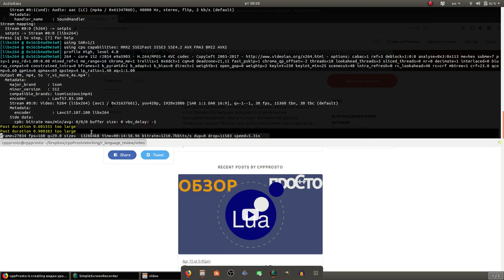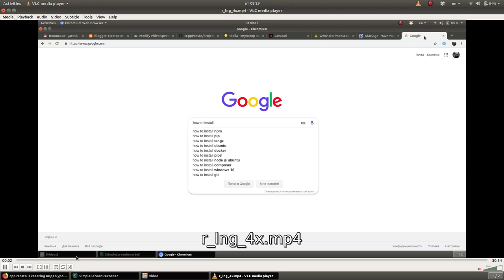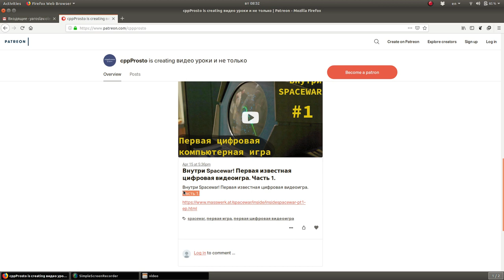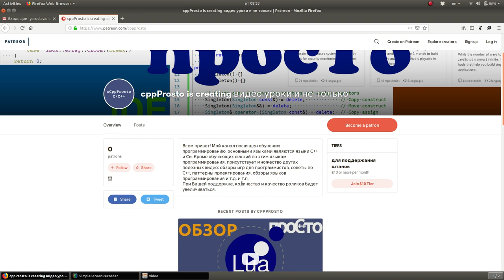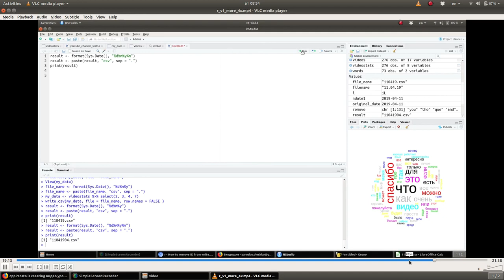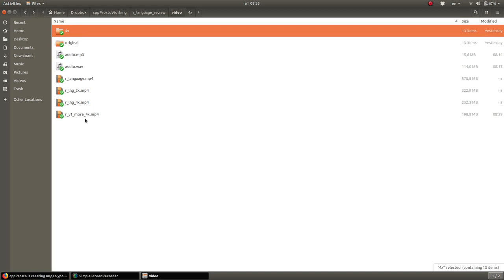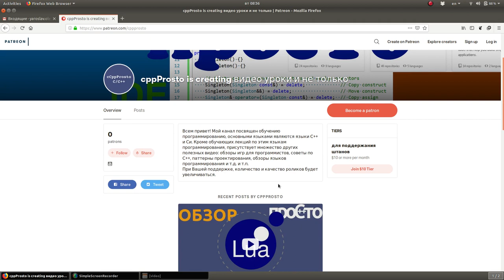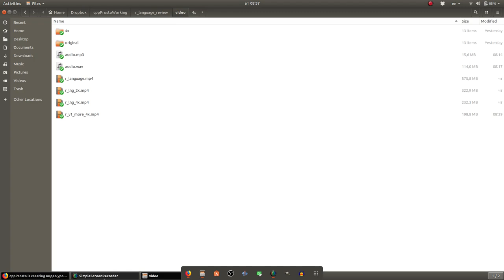Эксклюзивные видео!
WebMoney
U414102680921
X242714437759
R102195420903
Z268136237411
Большое спасибо за помощь.